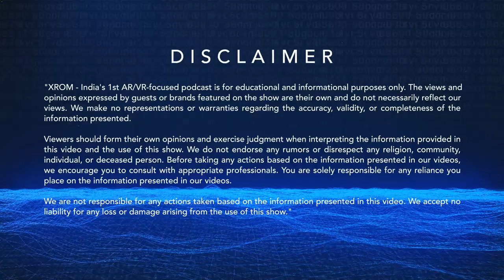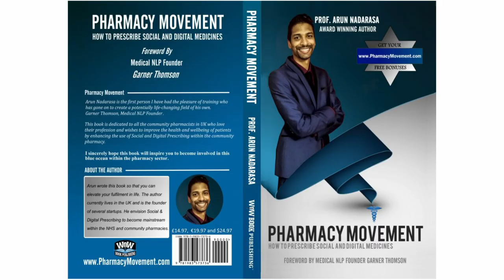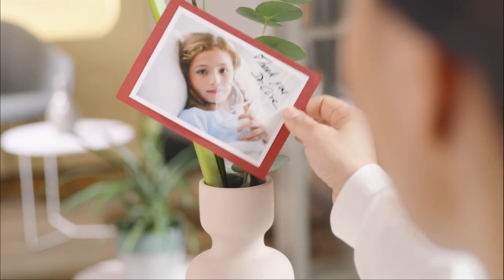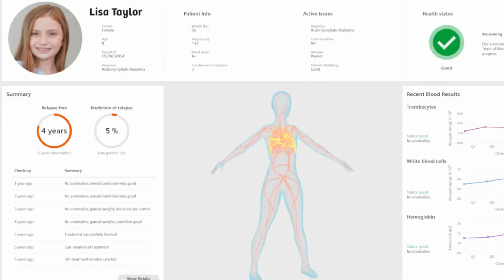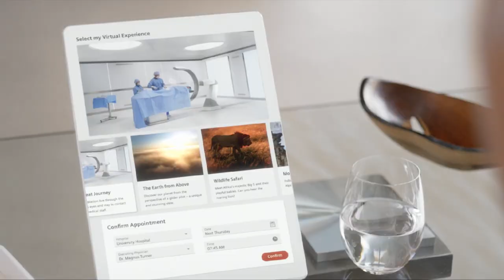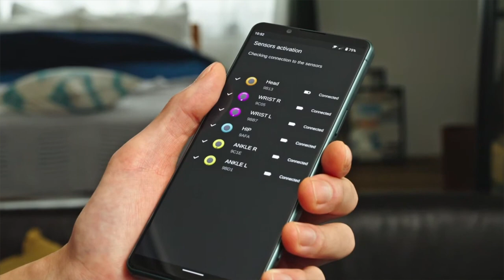Metaverse's Impact on Health & Dance | Arun Nadarasa: Pharmacist, Dance Enthusiast & Metaver Pioneer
Arun Nadarasa is a pharmacist based in the UK. With an interest in Dance and Social Prescribing, he is known as the Angel of Indian Krump & has contributed in making India one of the top 5 out of 135 countries globally for Krump.

Arun has been involved in the XR industry since 2017, he launched the white paper for PharmacyCoin (DRX) & his first breakthrough came with the MetaPharmacy Hackathon organised by IPA-SF (Indian Pharmaceutical Association Student’s Forum) in 2022 and again for 2023.

Arun has met King Charles III for my work in Social Prescribing during a Health Leadership Training Event last year & is the Chief Metaverse Officer at Krump Kings and IDOL (International Dance Off Legends).

He is also the author of “Pharmacy Movement – How To Prescribe Social And Digital Medicines” which is the first published book on the topic of Pharmacy Social Prescribing & has assisted a Fortune 500 company in their Metaverse Project.

XROM- Home of Extended Reality
India’s 1st AR/VR Focussed Podcast